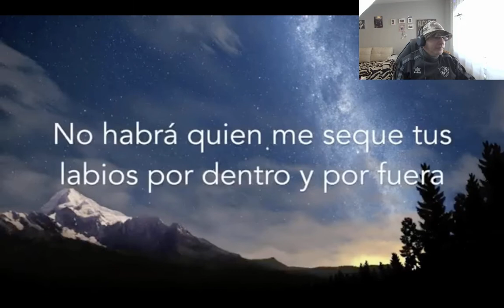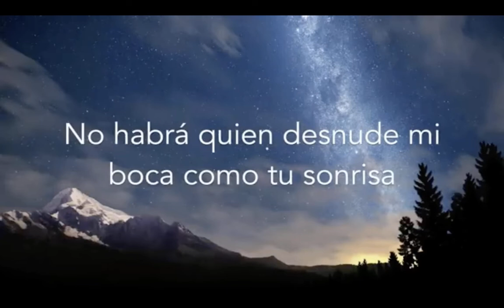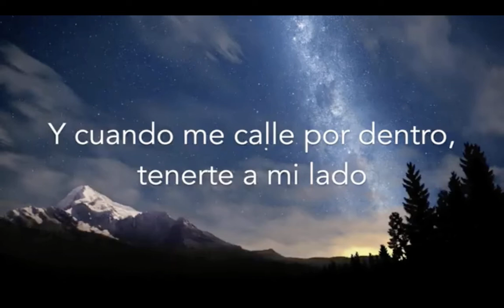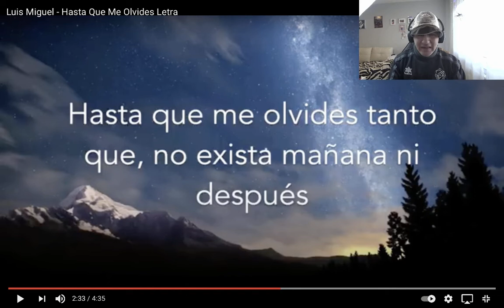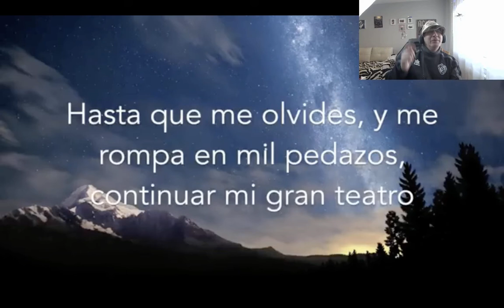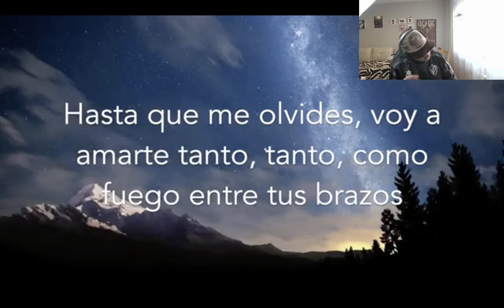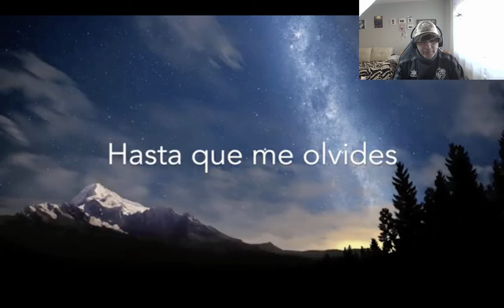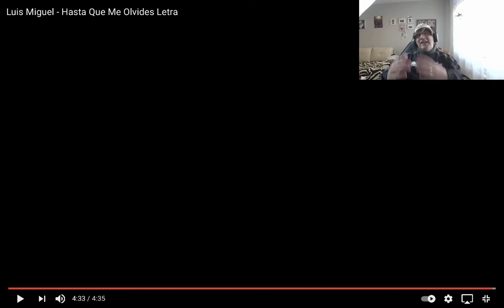🎤 Luis Miguel * Hasta Que Me Olvides * Reaccion 2021 🎤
Muy Buenas, Vamos Con Un Nuevo Video Para El Canal.

Hoy Luis Miguel! Con La Cancion Hasta que Me olvides.

Pedida Por:

Carol Linsalata ( Mi Mujer )

Propiedad Del Video:

Pasion En Letras.

Denle Al Like👍

Un Abrazo!!!